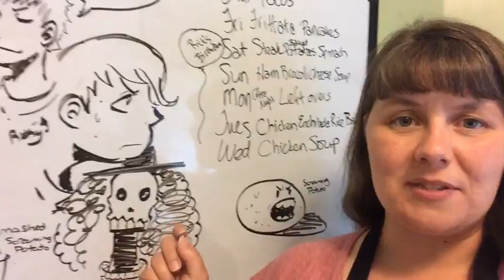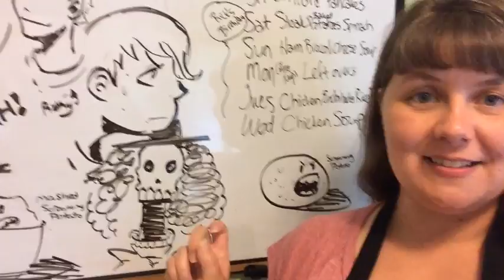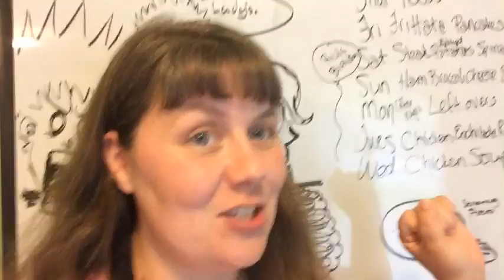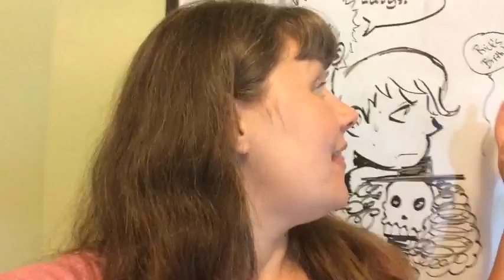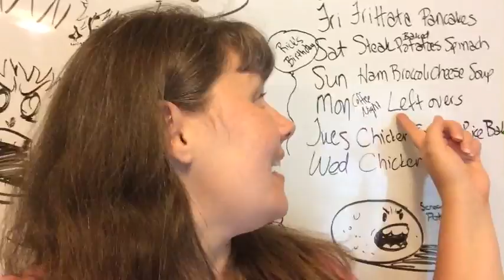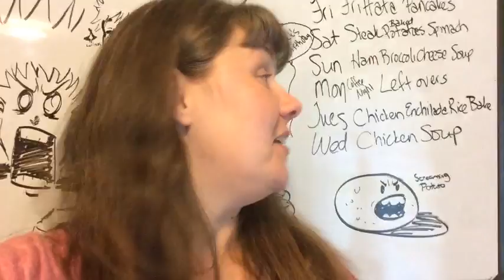LIVE Menu Plan and Hangout